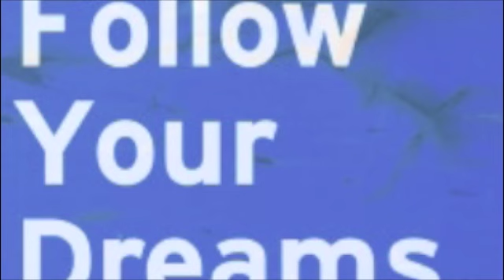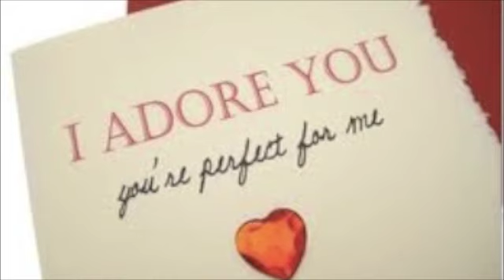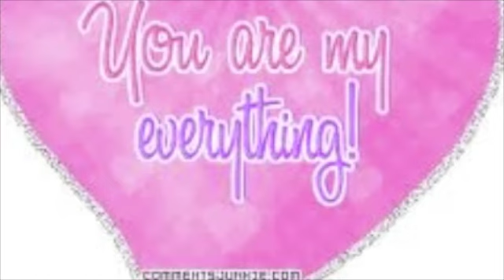Angelica - Ever Nearer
drawn from ' Sugar Plum Road'
produced by J.Given/A.Lindelauf

Written by the awesome Kimberley Longstretch